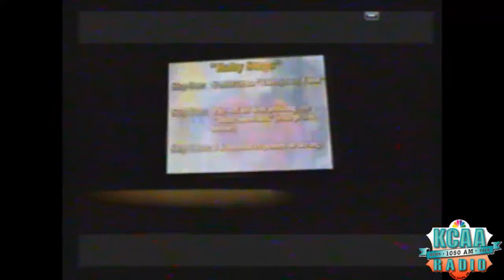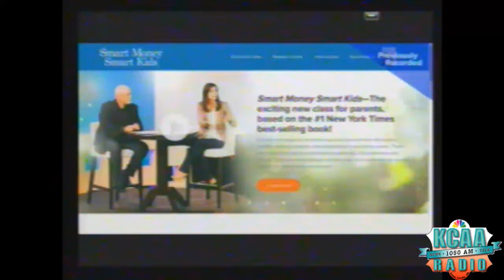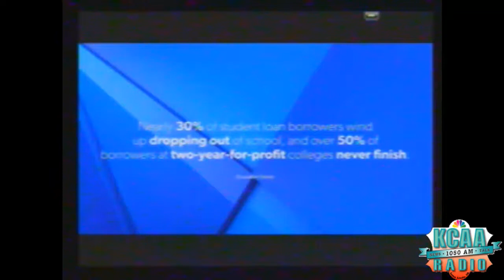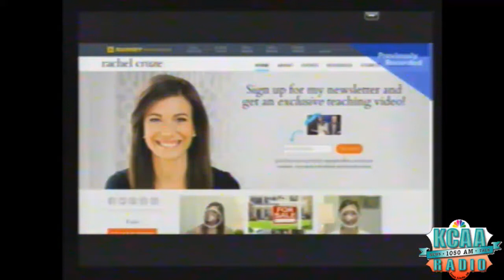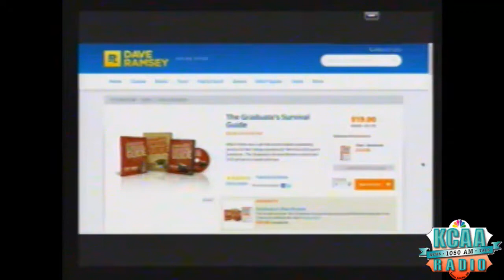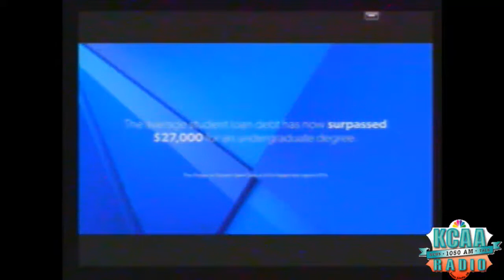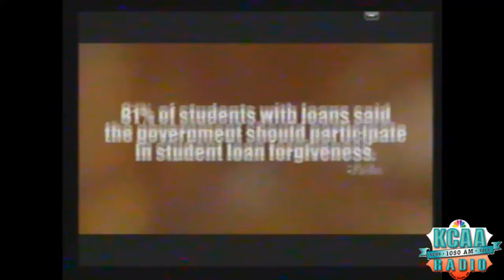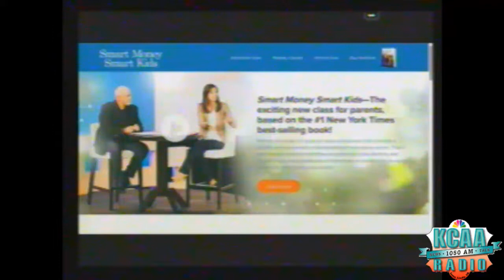KCAA 9.10.15 DAVE RAMSEY